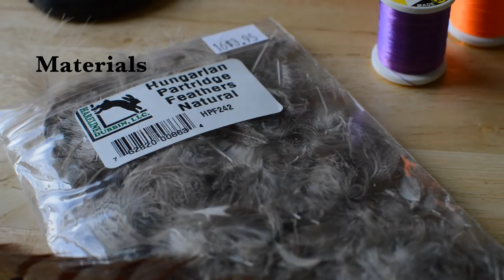Fly Tying: How to tie a Guide's Choice Pheasant Hare (variant of Guide's Choice Hare's Ear)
This is an effective twist on the Guide's Choice Hare's Ear pattern. I swapped the tail for pheasant tail, added a hotspot, and prefer to use a UV Peacock dubbing instead of peacock herl, but you can use herl if you like. Fish this like any other nymph under an indicator but don't forget to also try fish this in an across stream swing.
Materials List
SLF Dave Whitlock Crayfish Sandy Gray Dubbing
UV Peacock Dubbing or Peacock Herl
Pheasant Tail
Hungarian Partridge
Ultra Thread 140 in hotspot color of your choice
.020 Lead Wire
Mirage Medium Tinsel in Opal
Ultra Wire Medium in Copper
Size 12 2X Long Hook
Copper Beadhead to fit